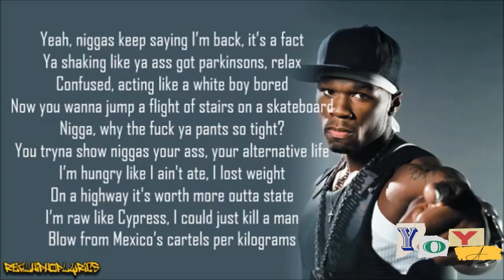Lil Wayne vs 50 Cent: The Timeline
What Ya Think?